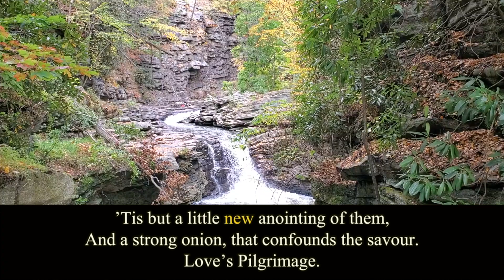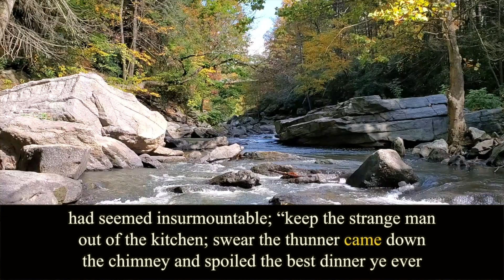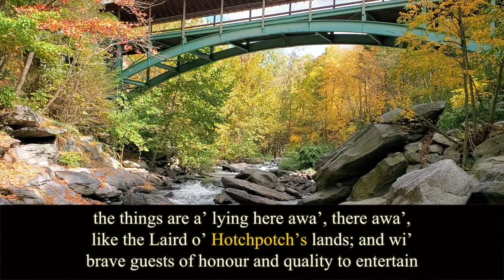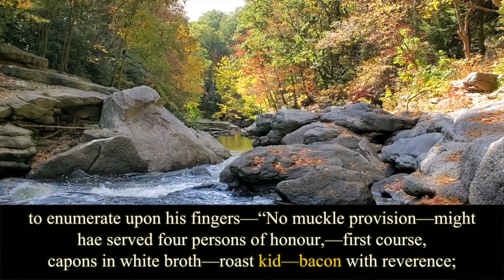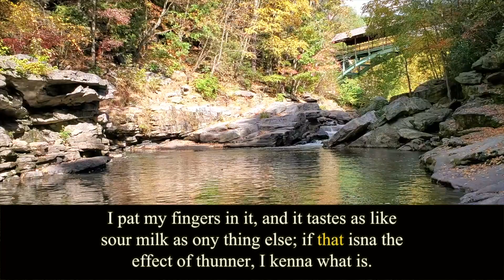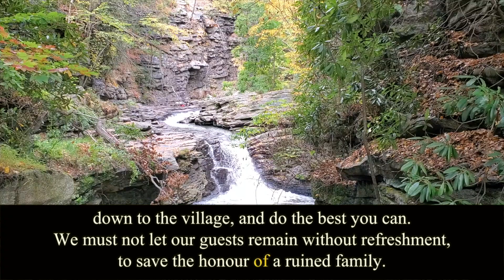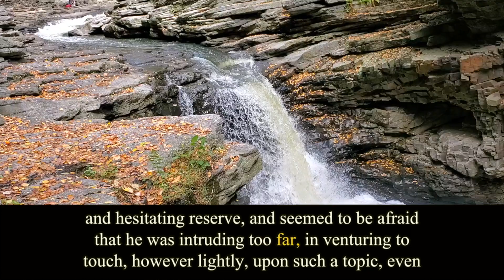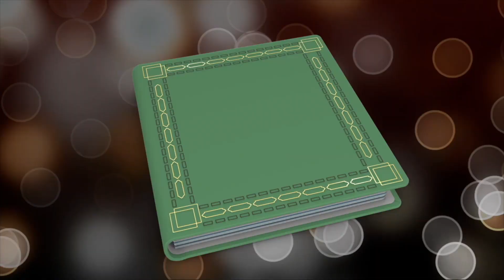The Bride of Lammermoor. Chapter 11. Walter Scott. Audiobook.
Written by Walter Scott (1771 – 1832).